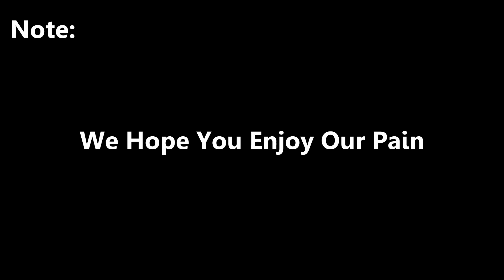My "Friend" Got Me Unalived In Phasmophobia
Why? Levi Why?

Outro: Devil's Organ - Jimena Contreras